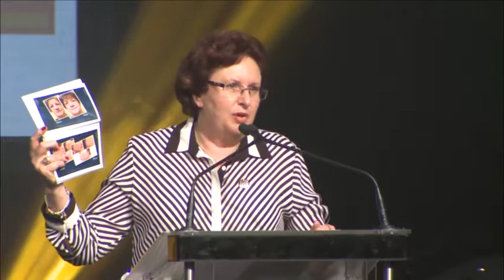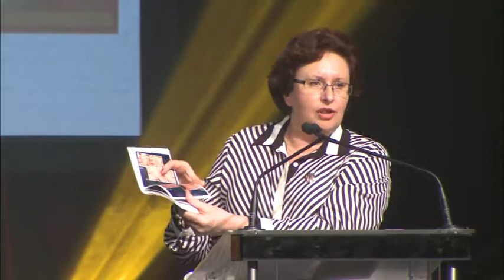Mannatech ACON 2014 | Mandakini Foux & Lyn Leine (Sunday Session)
Mannatech ACON2014 - Simply Unstoppable!
The 2014 Australasian Convention is Mannatech Australasia's premier training event.